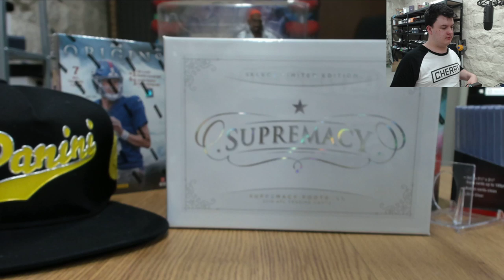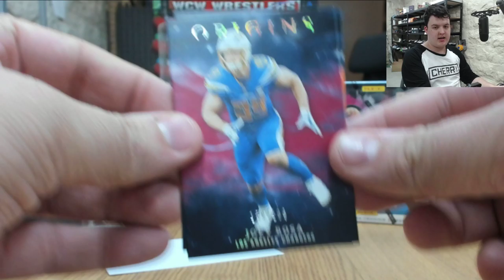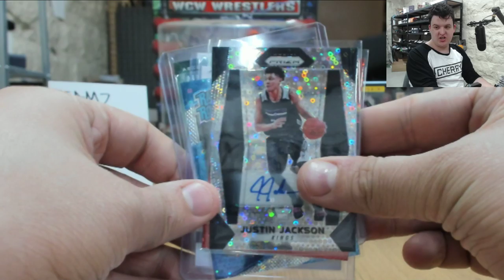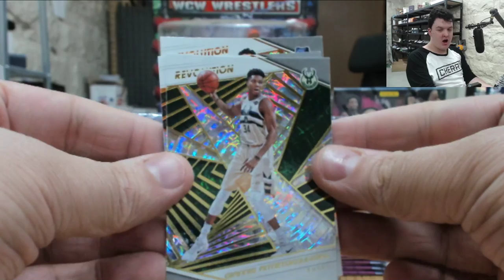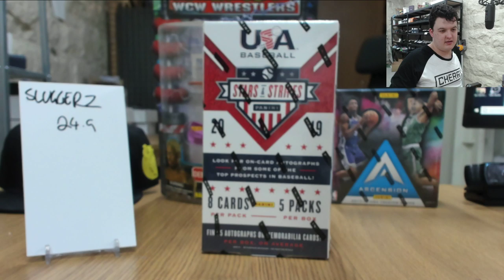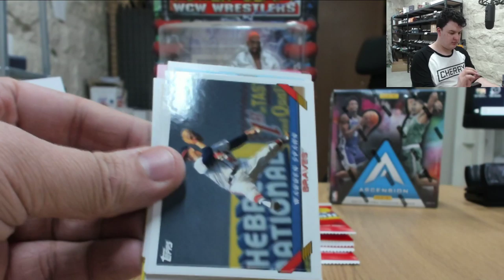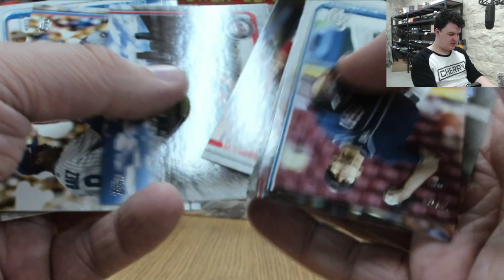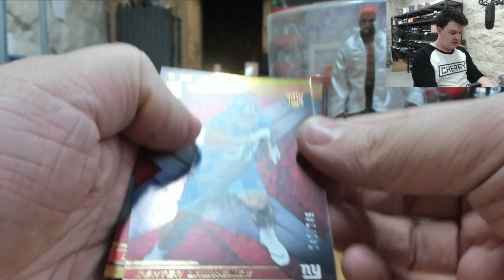CHERRY LIVE! AFL SUPREMACY! NBA. NFL. MLB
Shop sports cards with Cherry today!